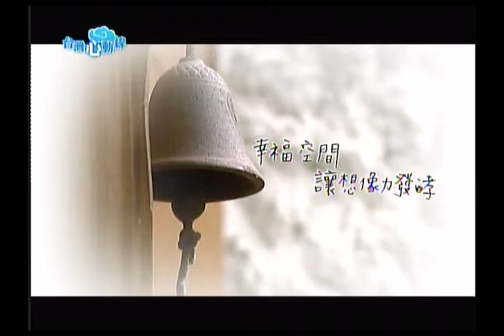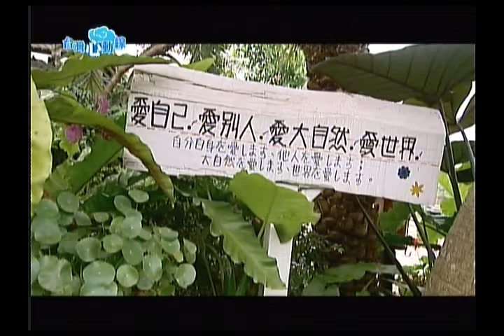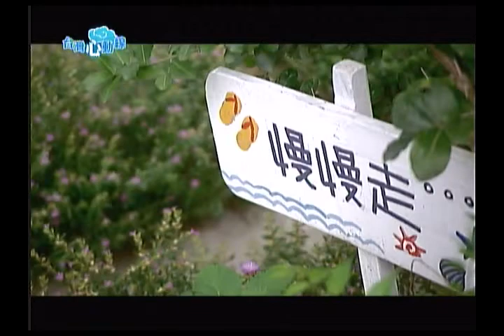台灣心動線-花蓮夢想家-3-花蓮民宿〈台灣旅遊〉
一個浪漫的家園
一份愛情的禮物
一場甜蜜的約會
一段幸福的故事
四個不一樣的故事，四種不一樣的人生，卻都在花蓮打造出屬於自己的夢想家，如何尋夢、如何圓夢，現在就跟著心動領航員小蓁築夢踏實，感受回家的溫暖。